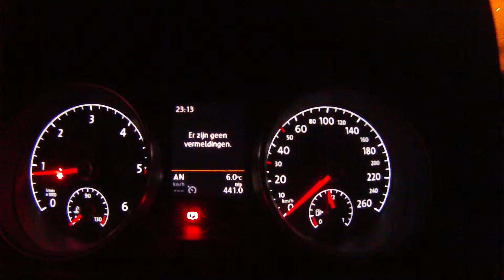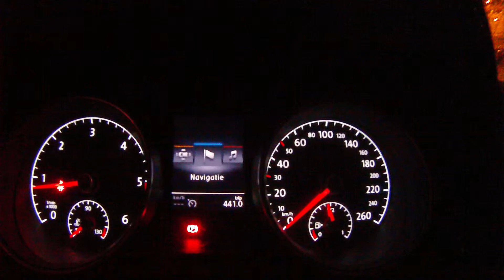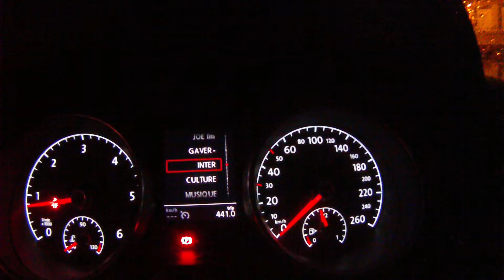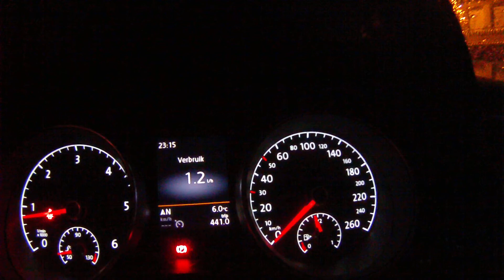Volkswagen Golf 7 - Discover Pro Multimedia Navigation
See how the Discover Pro Multimedia Navigation system works in my 2013 Volkswagen Golf 7...